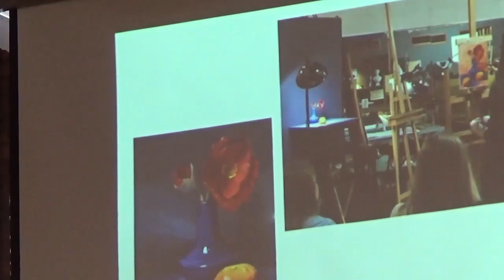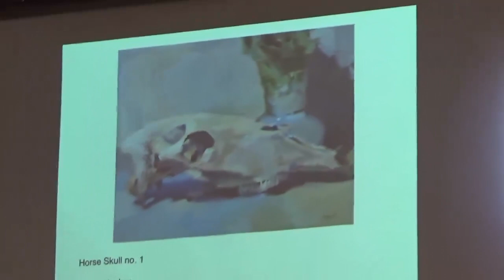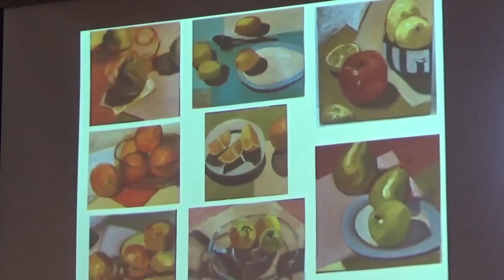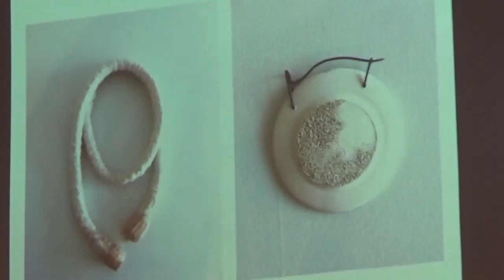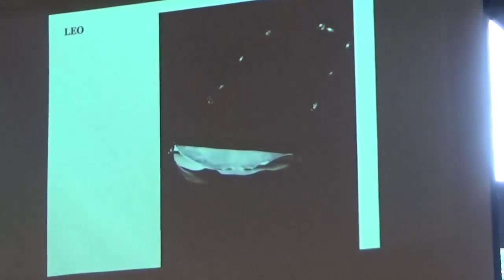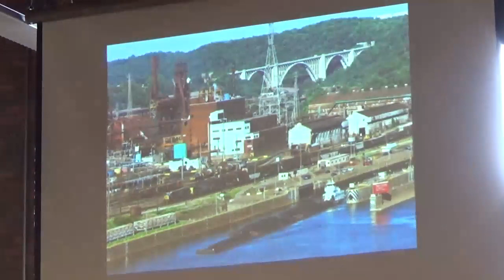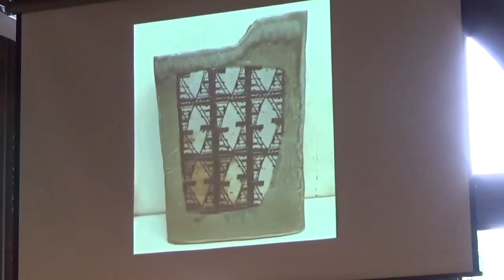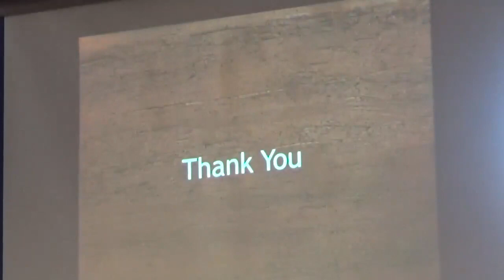Mark Arnold, Bethany James, & Sarah Sedwick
Visiting artists presentations featuring Mark Arnold, Bethany James, & Sarah Sedwick, Summer Workshop Series (Please note that this event will be held from 5-7 pm & open to the public)